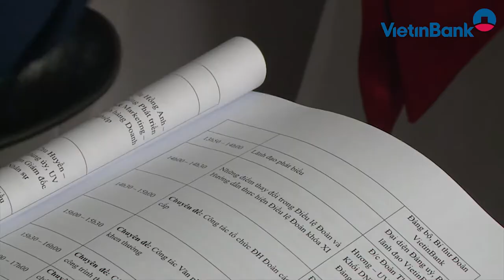VietinBank tập huấn kỹ năng, nghiệp vụ công tác Đoàn năm 2018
Trong 2 ngày 13 và 14/10/2018, VietinBank đã tổ chức chương trình tập huấn kỹ năng, nghiệp vụ công tác cho cán bộ Đoàn VietinBank tại Khu du lịch sinh thái Thung Nham - Ninh Bình với sự tham gia của gần 200 thủ lĩnh Đoàn đến từ các cơ sở Đoàn trên toàn hệ thống VietinBank. Hội nghị tập trung trao đổi, chia sẻ 5 chuyên đề lớn, đó là: Những điểm thay đổi trong Điều lệ Đoàn và hướng dẫn thực hiện Điều lệ Đoàn khóa XI; công tác tổ chức Đại hội Đoàn các cấp; công tác Văn phòng và thi đua khen thưởng; cách thức triển khai đăng ký công trình thanh niên các cấp và các vấn đề cần lưu ý trong tổ chức hoạt động Đoàn Thanh niên tại VietinBank…